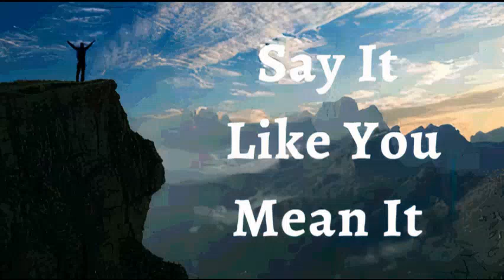11th December 2023 Say it Like you Mean it (Audio in Hindi)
11 दिसंबर 2023

मैं अपने जीवन पर इफिसियों 3:20 घोषित करता हूं। मैं जो कुछ भी माँगता हूँ या सोचता हूँ, परमेश्वर उससे कहीं बढ़कर, बहुतायत से करता है।  मैं ईश्वर का सम्मान करता हूं और सबसे पहले उन्हें ढूंढता हूं और उनके सभी आशीर्वाद मुझ पर जुड़ जाते हैं। ईश्वर की कृपा मेरा पीछा करती है और मुझसे आगे निकलती है। मैं सही समय पर सही जगह पर हूं। लोग मेरे लिए अच्छा बनने के लिए अपने रास्ते से हट जाते हैं। मैं ईश्वर के कृपा से घिरा हुआ हूँ। यह मेरी घोषणा है।

मेरा जीवन मुझे सीमाओं, संक्रमणों और बीमारियों से ऊपर रखता है। मैं ऐसी किसी भी चीज़ से पूरी तरह छुटकारा पा चुका हूं जो दुख पहुंचाती है या बांधती है क्योंकि मेरे पास मसीह में शाश्वत जीवन है। मैं गवाही देता हूं कि मैं मसीह में स्वस्थ, मजबूत और हमेशा के लिए धन्य हूं आमेन।

मैं मजबूत हूँ (एफेसियों 1:6)
 मैं स्वस्थ हूं (1 पेत्रुस 2:24)
मैं धन्य हूँ (इफेसियों  1:3)
मैं धनी हूं (2 कोरिंथियो 8:9)
मैं शक्तिशाली हूँ (इसायाह 40:29)
मैं अभिषिक्त हूँ (1योहन 2:20)
मैं स्वंतंत्र हूं (योहन 8:36)
मैं ईश्वर का प्रिय हूँ (मार्कुस 1:11)
मैं एक अनमोल बीज हूँ (लूकस 8:15)
और बुढ़ापे में भी मैं ताजा और फलता-फूलता रहूंगा (स्त्रोत्र 92:14)

✝️🙎🏻‍♂️ ♂️ मेरा पुरुष प्रजनन तंत्र पर्याप्त मात्रा में और अच्छी गतिशीलता वाले शुक्राणुओं का उत्पादन और जमा कर रहा है
✝️🙍🏻‍♀️ ♀️ मेरा महिला प्रजनन तंत्र समय पर अंडे की कोशिकाओं का उत्पादन कर रहा है, जन्म तक भ्रूण की रक्षा और पोषण कर रहा है

शालोम